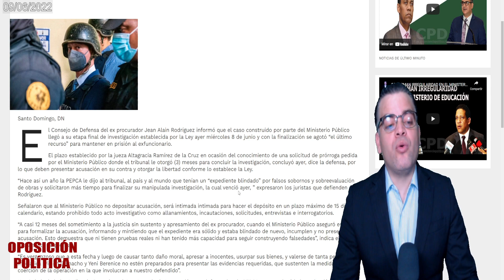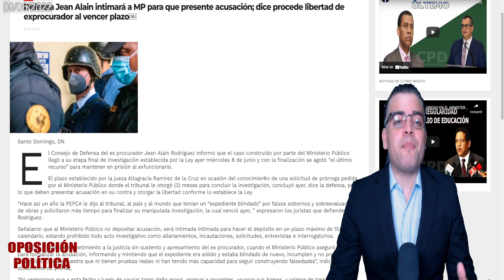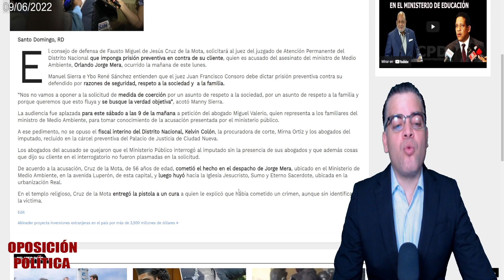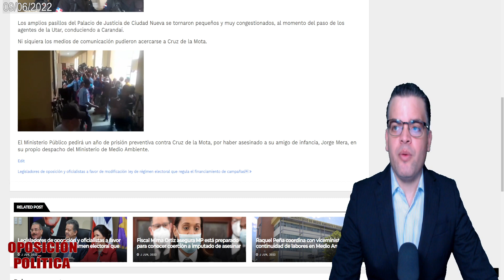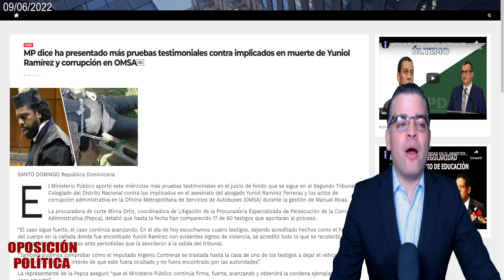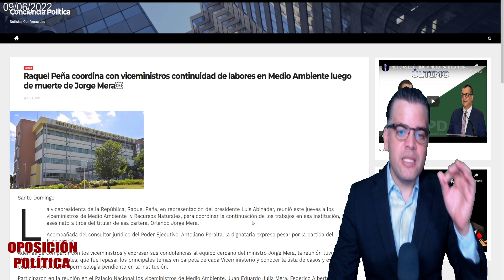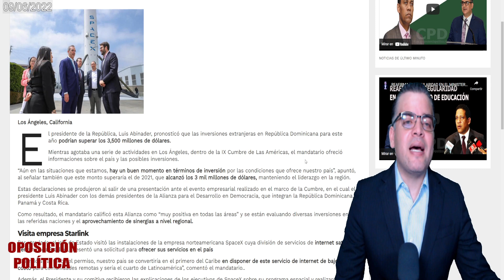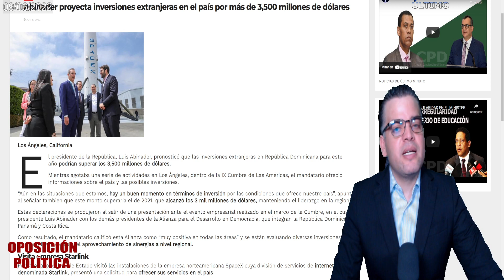ÚLTIMA HORA: JEAN ALAIN CASI EN LIBERTAD VENCIÓ EL PLAZO DE ACUSACIÓN